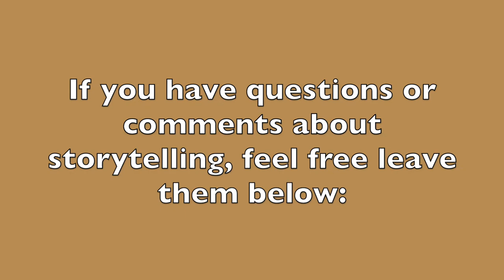How Can Your Clients Help You Make Money With Your Story? (60-Second Storytelling Tip #121)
Here's another idea for you to monetize your stories….

Share case studies in all of your correspondence — emails, videos, social media posts. Talk about client successes. That's what a case study is, the story of a client's success.

I understand in some fields you have to be careful, like the healthcare or financial industries. You can't give specific details, but you can talk about client emotions.

A good case study follows the traditional story arc:

- A client is in some kind of pain when you met that individual. ,
- This person had a problem she couldn't solve on her own
- She came to you, and you gave some fresh wisdom, some insights, and new tools
- She started to implement those new tools
- After an initial struggle, ultimately she succeeded
- Today she’s living a much better new life.

That's the traditional arc, in the form of a case study. Employ this, and you'll find people will be drawn to you because you're creating a desire in them to have the same kind of positive result your client experienced.

In the next video, you’ll pick up a different insight on the use of jargon in your stories and presentations.